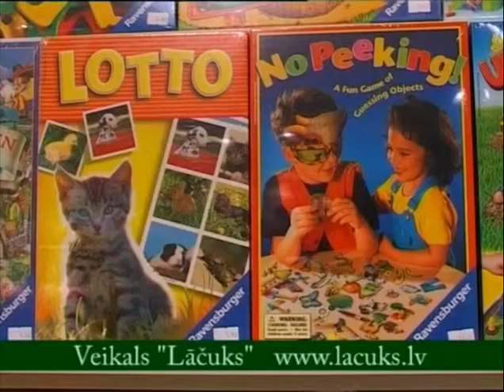Lāčuks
Preces bērniem